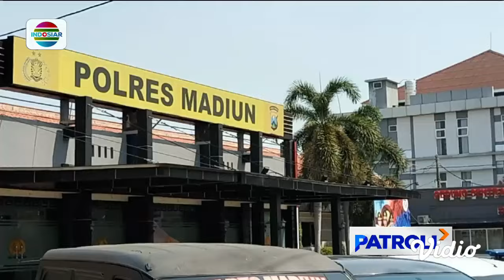Laporan Utama: Pria di Madiun Rampok & Bunuh Teman Gegara Utang Judi Online | Patroli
Terlilit utang karena bermain judi daring, seorang pria di Madiun, Jawa Timur nekat merampok sopir truk yang sedang mengangkut besi tembaga. Ia juga mengajak temannya, untuk membunuh korban dan menggasak isi truk.